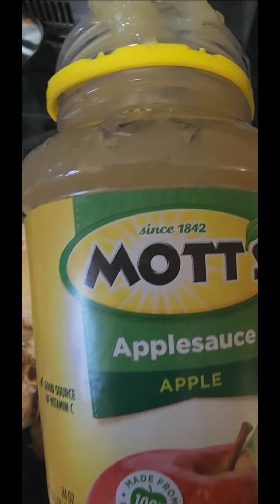porkchops applesauce cooking gratefuldead whitemountains jerrygarcia